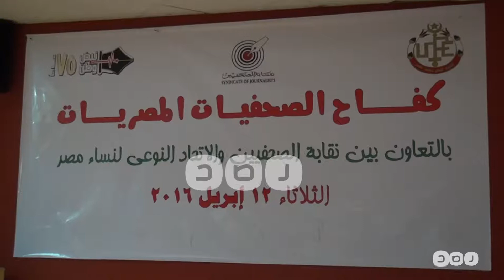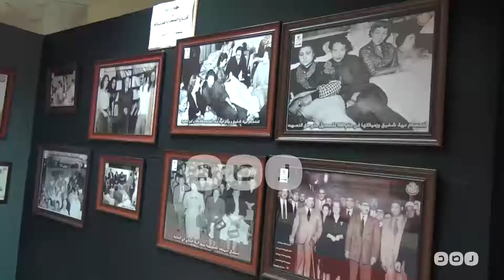رصد | "كفاح الصحفيات": تاريخ من التحديات رغم محاولات القمع التي تكاثرت على مهنتنا